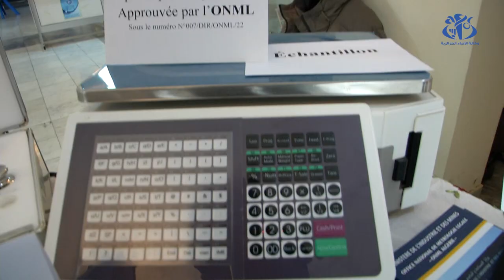انطلاق الحملة الوطنية التحسيسية لمراقبة الموازين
الجزائر(واج) - اشرف وزير التجارة و ترقية الصادرات، كمال رزيق، على إطلاق الحملة الوطنية التحسيسية لمراقبة الموازين، لفائدة التجار الناشطين في قطاعي التجزئة والجملة المستعملين للموازين، بغرض تعزيز الشفافية والنزاهة في المعاملات التجارية.